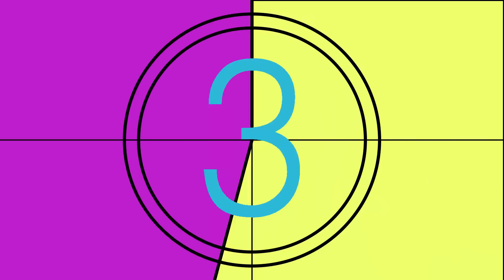Susan Stinsmuehlen-Amend : Coastal Conversion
Video for 'Coastal Conversion,' a copper and acrylic sculpture by Susan Stinsmuehlen-Amend.
Produced, Directed and Edited by Logan Muszynski
Scored by Vagues Sans Vaisseaux